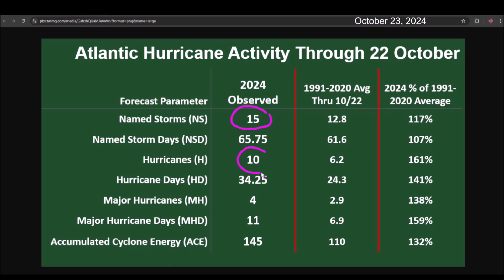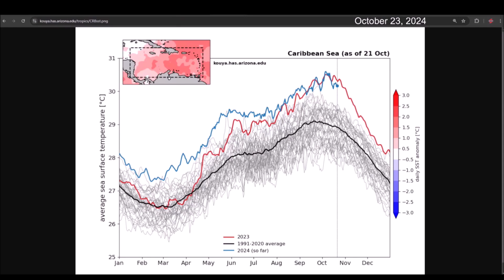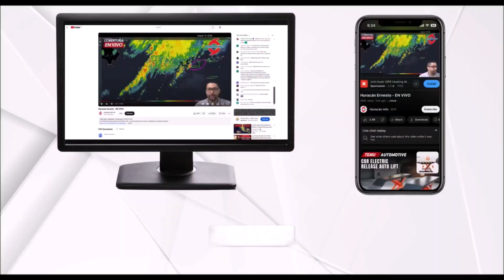Central American Gyre could lead to cyclone development in the Caribbean.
A phase of the Madden-Julian Oscillation will create favorable conditions for the development of a Central American gyre in about 7-10 days. This, combined with above-normal sea surface temperatures in the Caribbean Sea, is expected to lead to the formation of a tropical cyclone by the end of October or early November.